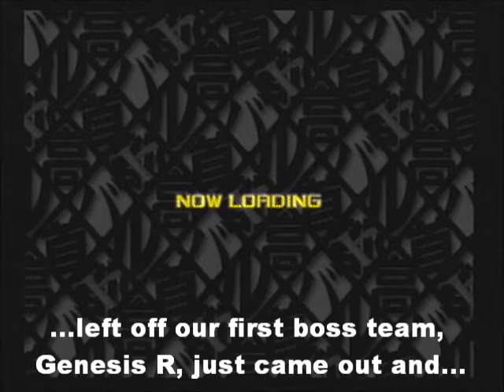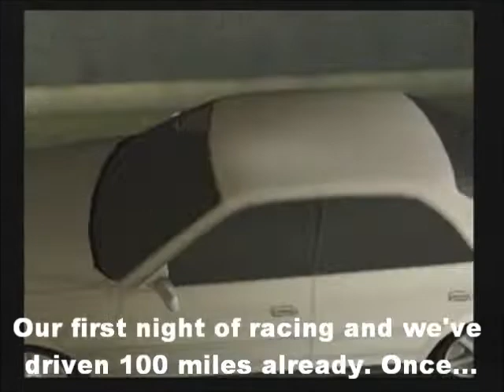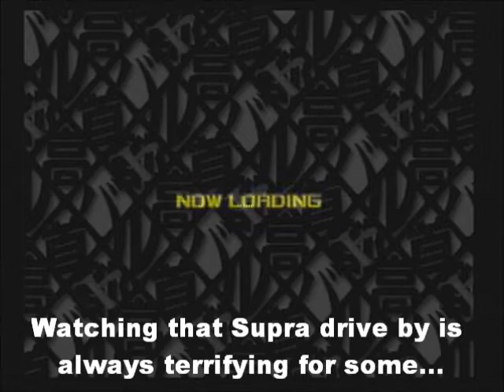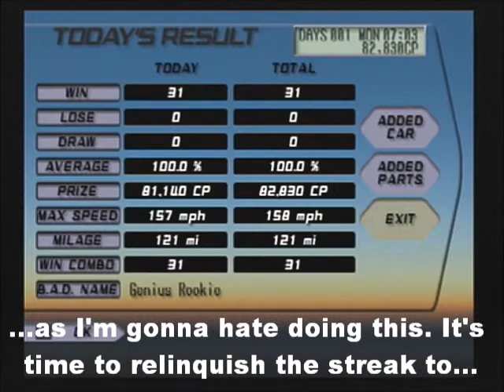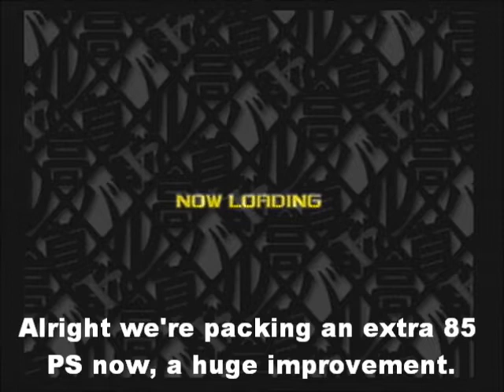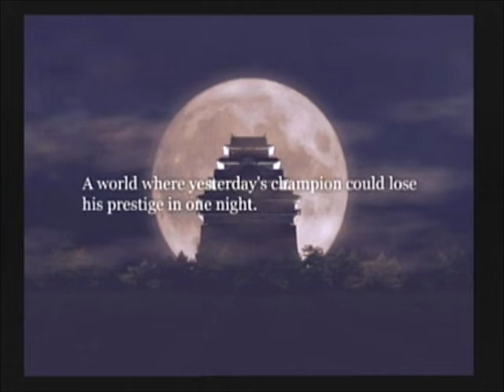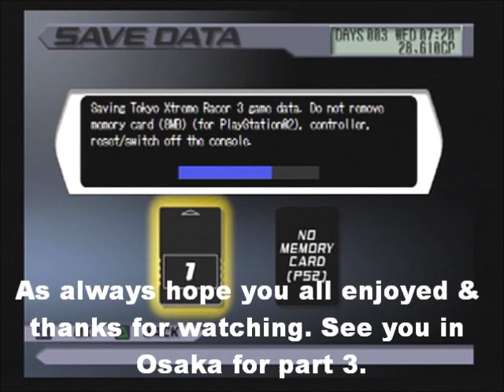Tokyo Xtreme Racer 3 - Quest Mode Part 2 - Nagoya Stage 1 (2/2)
This is part 2 of my TXR3 quest mode walkthrough. This is the 2nd and final segment of Nagoya stage 1 where we'll finish conquering the city before moving on to Osaka, enjoy.